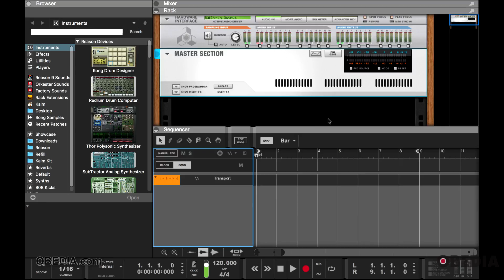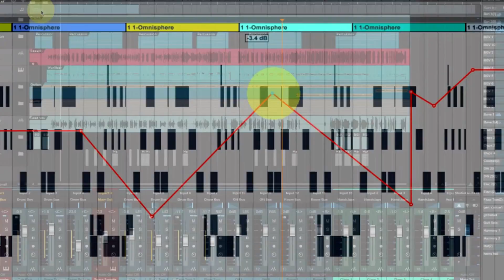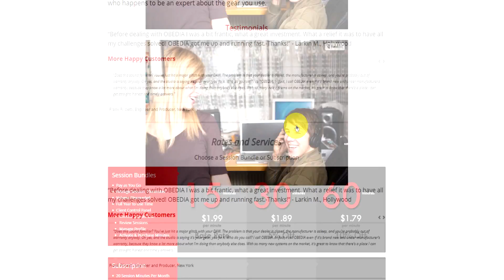Reason Audio Device Setup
In this video,  we show you how to setup your audio device in Propellerhead Reason.